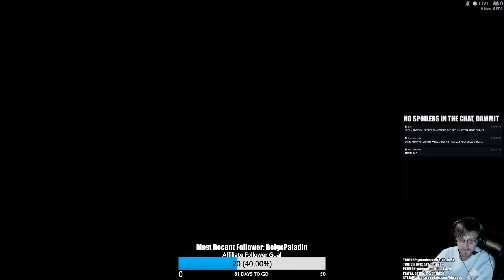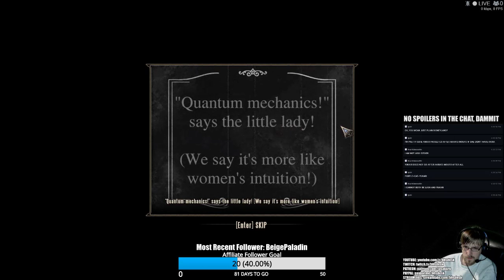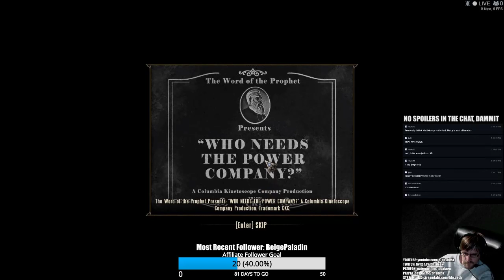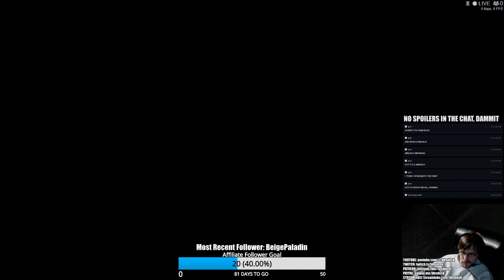BHS Plays Bioshock Infinite - Part 2